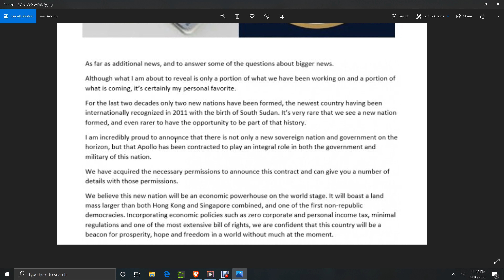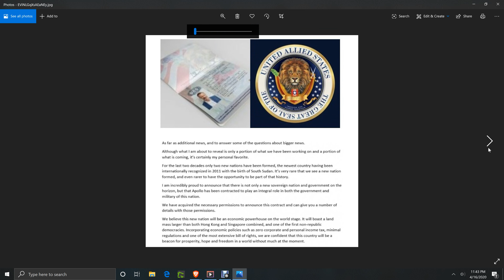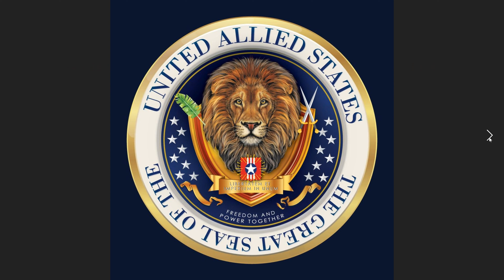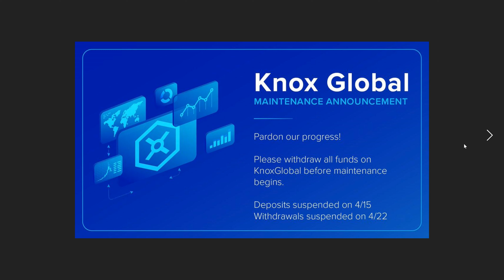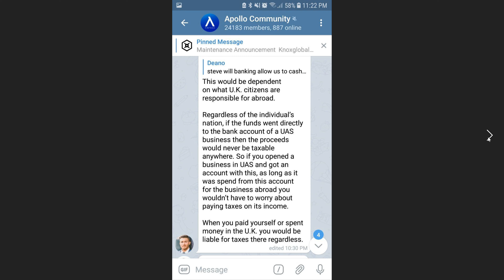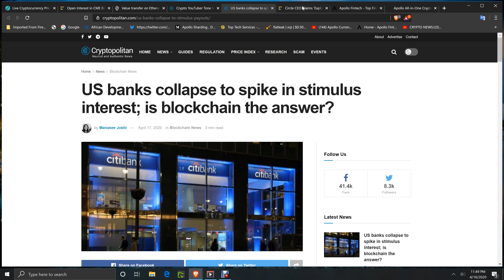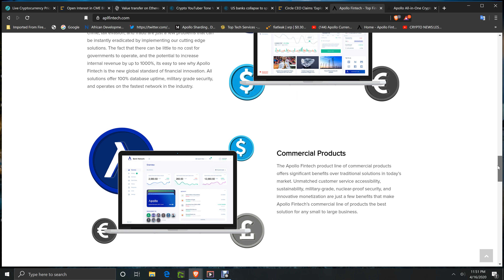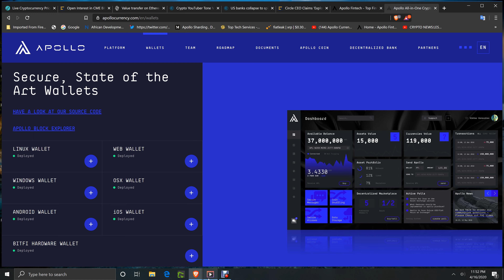APOLLO FINTECH UNITED ALLIED STATES GOVT/MILITARY NATIONAL CURRENCY DEAL! SOCIAL ECO/GOLD INC/CBZ!